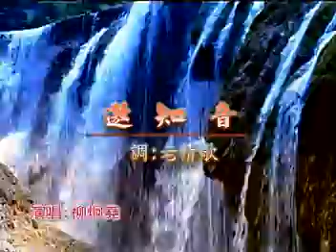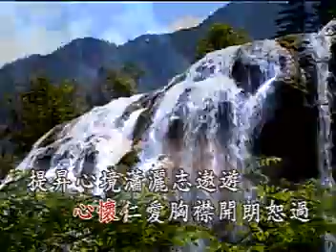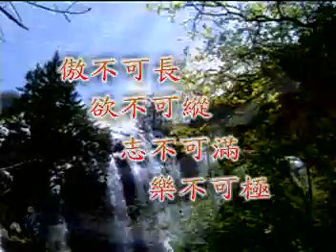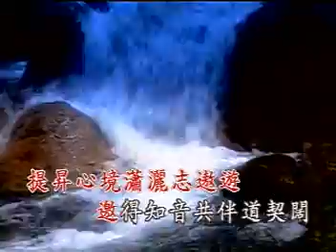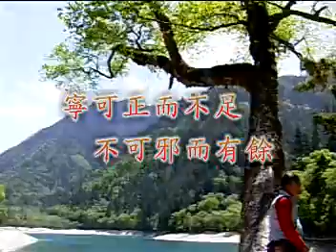07 國語善歌 邀知咅【活佛老師慈悲】調寄；老情歌